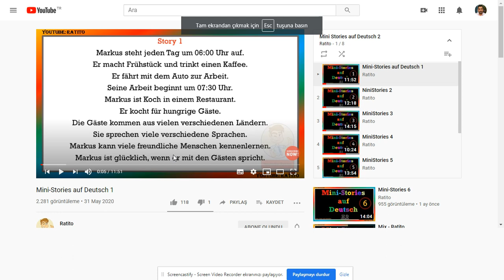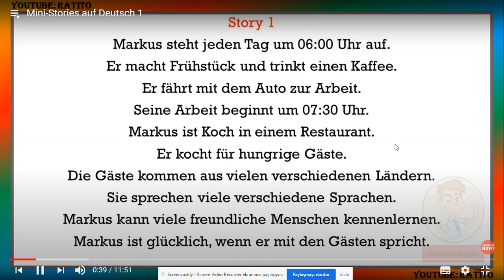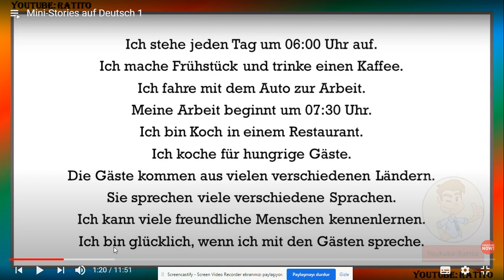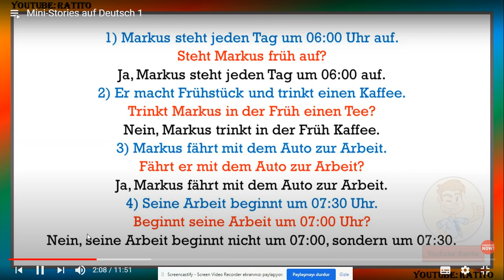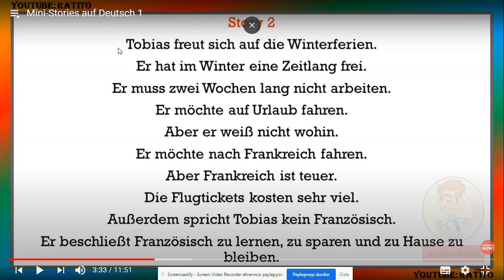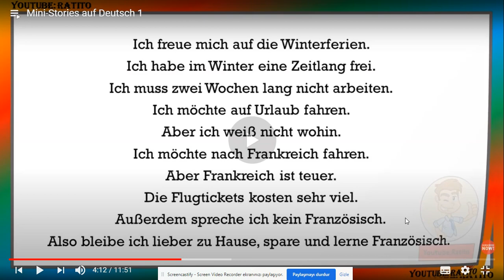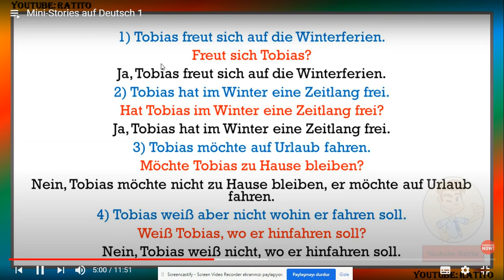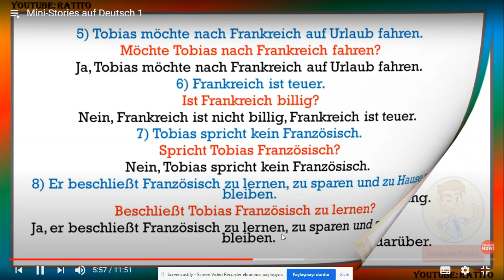A1 Almanca Kısa Hikayeler bölüm 1